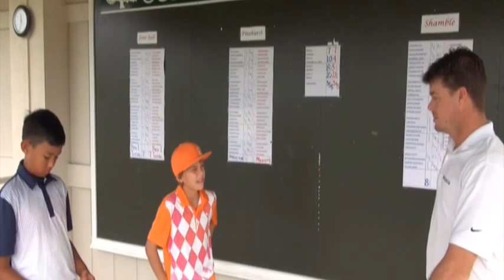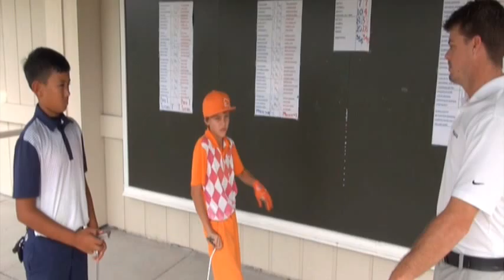Frank Coombs Segment 1 Video2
Frank Coombs Junior Camp Segment 1 Video 2